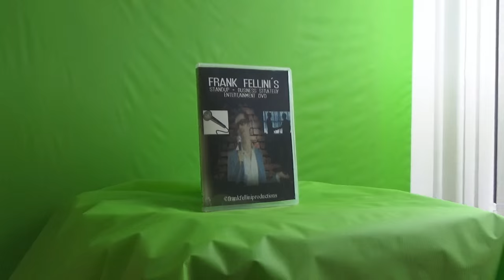Frank Fellini DVD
by Michael Cusack